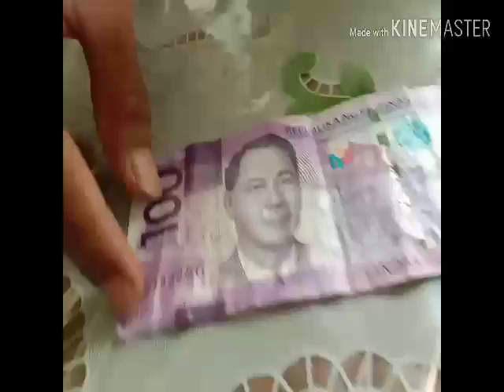MAGIC IN SIQUIJOR | mccoy's vlog | with my PAMANGKIN